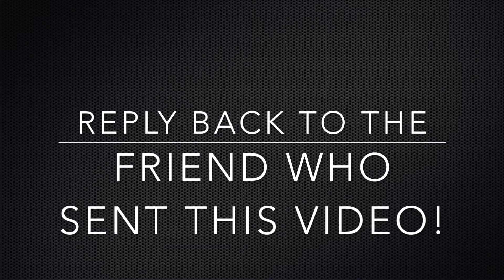Turn Your Convenience Order On PLEASE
Please help Phil Mango turn Emerald in July by turning on your Convenience Order to Conditional and over $100. By doing so, you get an entry into a drawing for AMAZING prizes!